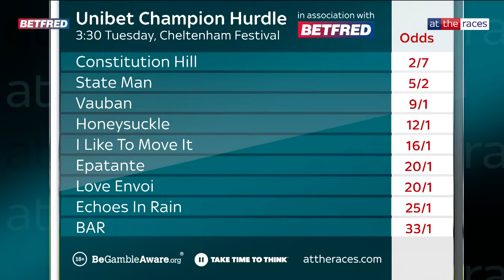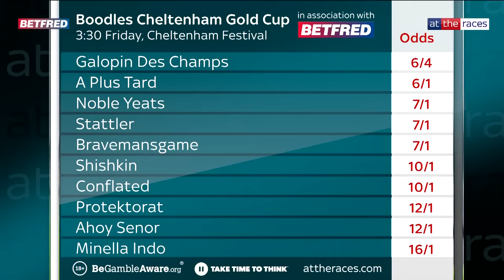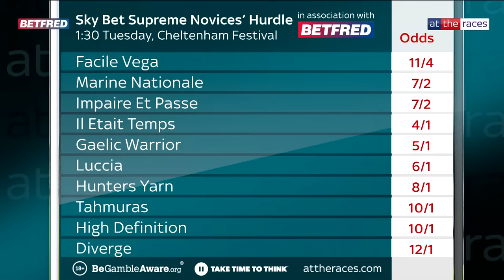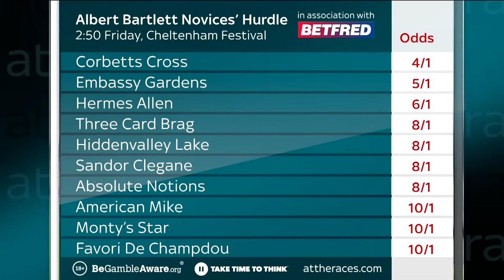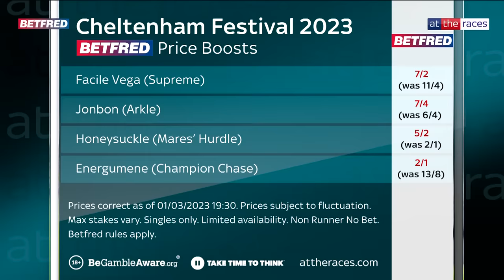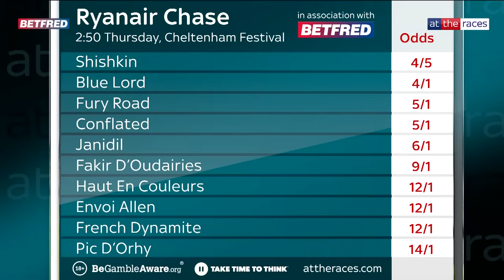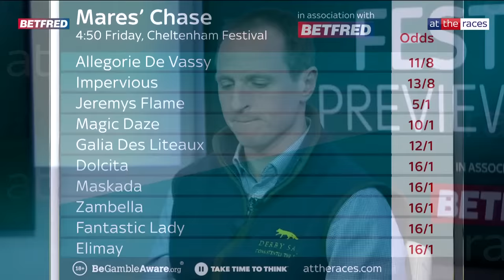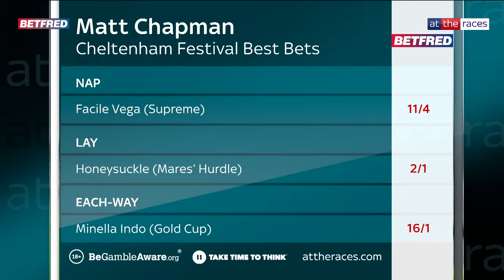2023 Cheltenham Preview Show LIVE | attheraces.com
Cheltenham Preview Show LIVE! Watch as Matt Chapman, Kevin Blake, Jamie Codd and Sean Boyce settle down for an in-depth Cheltenham Preview Show, streamed live! All the best tips, insight and strong opinions with plenty of laughs for good measure as the guys preview the greatest week of the year, the CheltenhamFestival! In association with Betfred.

0:00 Intro
2:16 Champion Hurdle
10:09 Champion Chase
17:28 Stayers' Hurdle
25:06 Cheltenham Gold Cup
32:48 Supreme
39:04 Ballymore
43:50 Albert Bartlett
48:19 Triumph
53:10 Arkle
58:19 Brown Advisory
1:01:52 Turners
1:08:21 Mares' Hurdle
1:13:43 Ryanair
1:16:33 National Hunt Chase
1:18:18 Cross Country Chase
1:21:27 Champion Bumper
1:26:31 Mares' Novices' Hurdle
1:29:13 Mares' Chase
1:31:41 Handicap picks
1:39:50 NAPs, Lays & Each-Ways
1:44:47 Charity bets